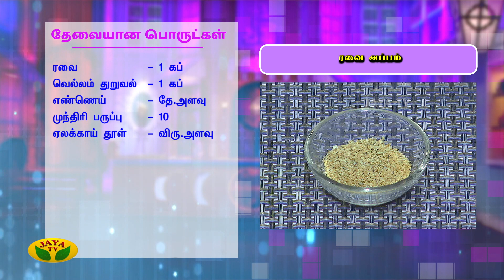Ravai Appam | ரவை அப்பம் | VIP Kitchen | Adupangarai | JayaTV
Category Entertainment